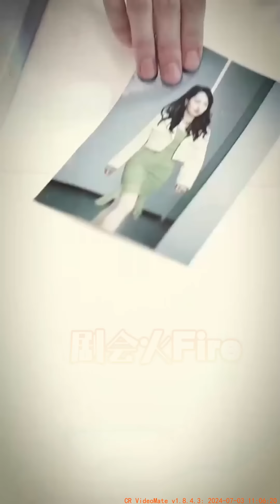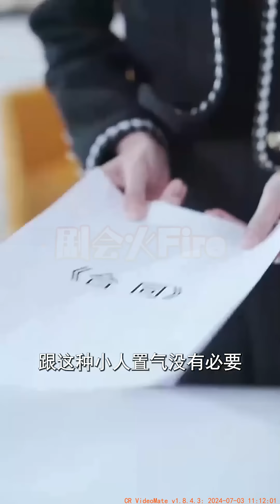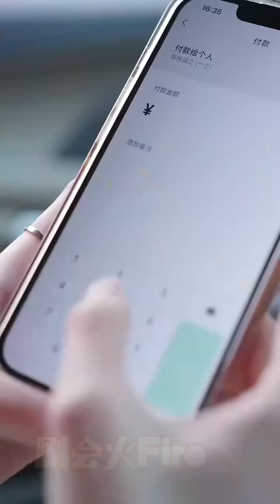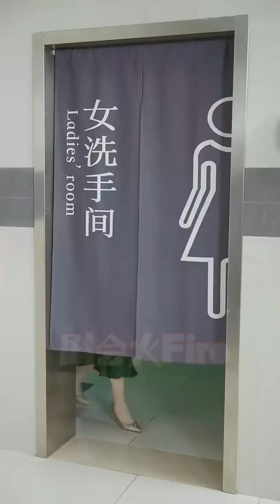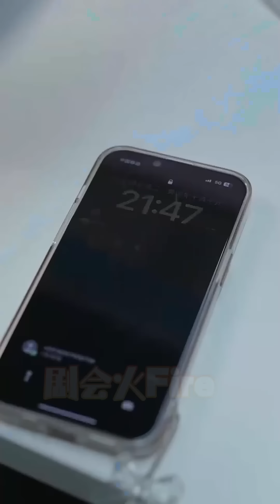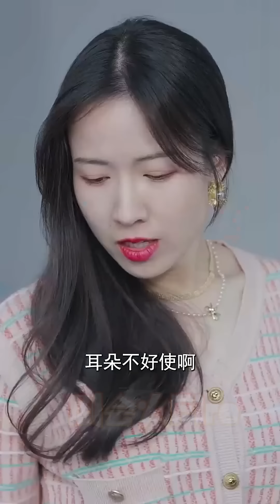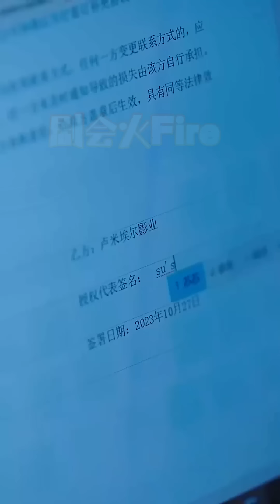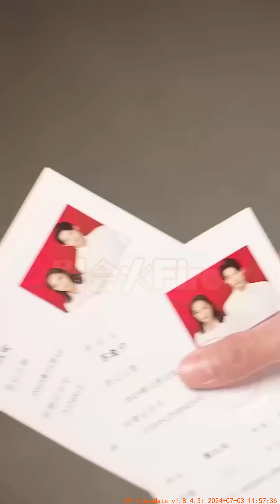投資女王裝成職場小白混入公司當秘書，誰知公司底細還沒摸透，就把總裁給睡了？ ！總裁還時不時撩她，救命！馬甲快摀不住了！ 《慕少的甜妻秘書》剧会火